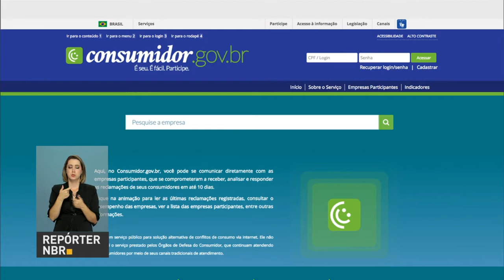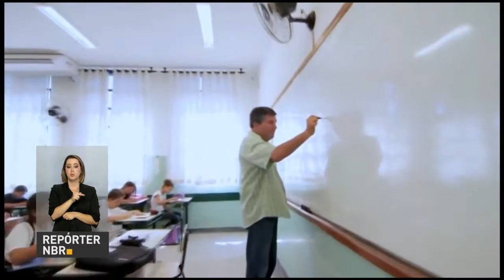Serviços de telefonia lideraram o ranking de reclamações em 2016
REPÓRTER NBR 16H – 16.03.17: Ministério do Trabalho anuncia, nesta quinta-feira (16), dados do Cadastro Geral de Empregados e Desempregados (Caged) de fevereiro. E mais: Setores de telecomunicações e financeiro lideraram o ranking de reclamações dos consumidores em 2016, aponta dados do Ministério da Justiça. Veja também: Concessão de aeroportos arrecada R$ 3,7 bilhões.